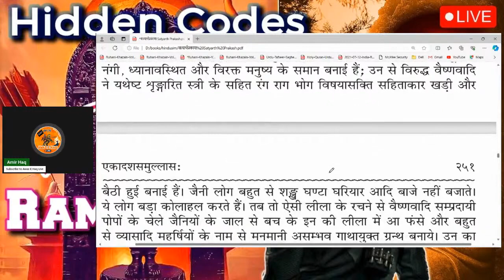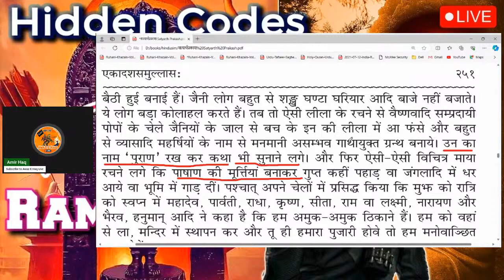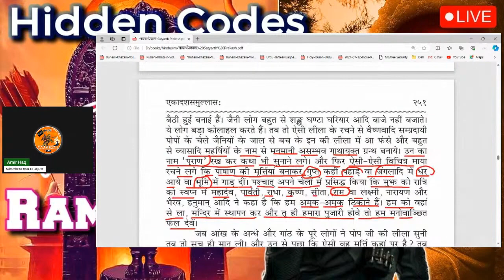AMIRHAQ Hidden Codes in Ram Lalla Murti Ram Mandir Pran Pratishtha Inviting Ram Bhakts 24/01/2024 P1